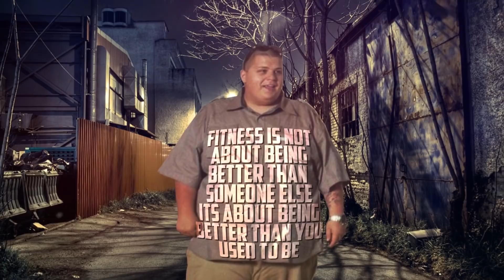My Break Up, Virginity, Loose Skin, & Relationships (Q&A)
Snap Chat!: Obesetobeastfit